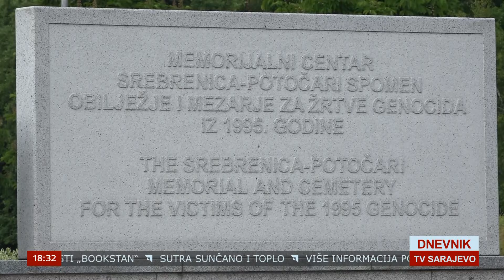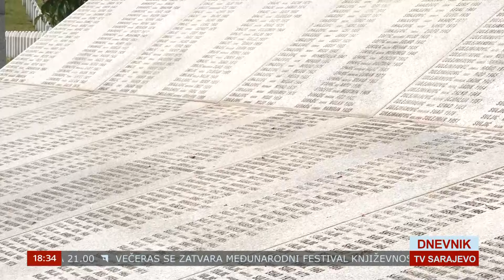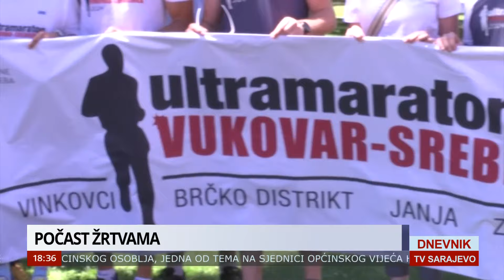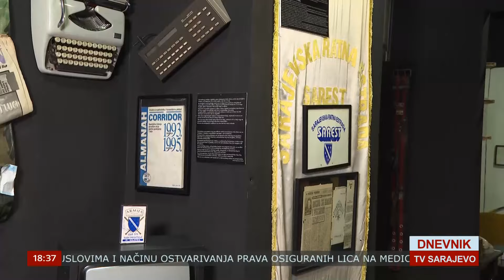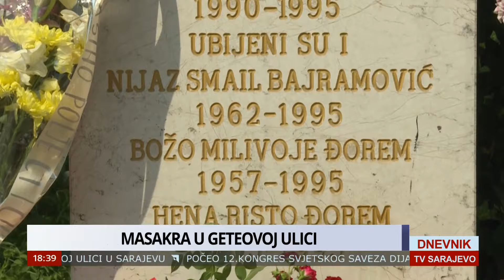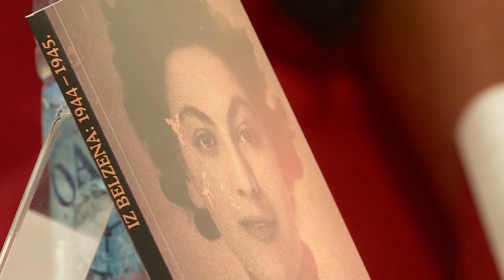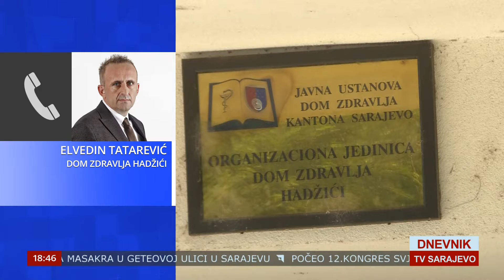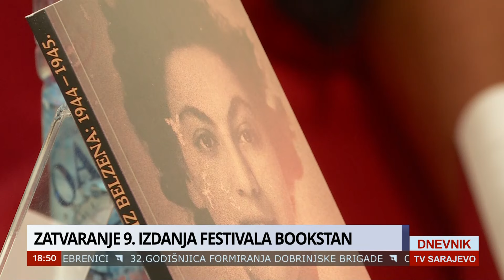DNEVNIK TVSA 06 07 2024